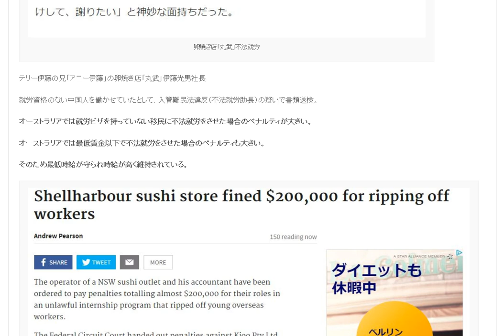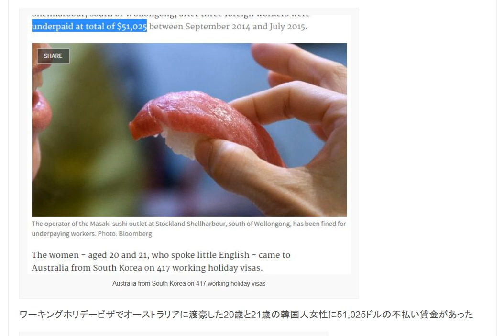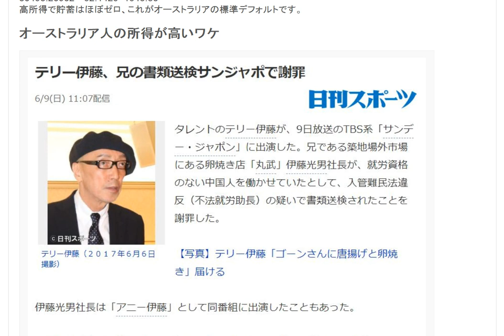テリー伊藤、兄の書類送検 オーストラリアと日本の違い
テリー伊藤の兄「アニー伊藤」の卵焼き店「丸武」伊藤光男社長
就労資格のない中国人を働かせていたとして、入管難民法違反（不法就労助長）の疑いで書類送検。

1日10分で月10万円を稼ぐ! Amazon輸出ビジネスがわかる本(2013/11/22)